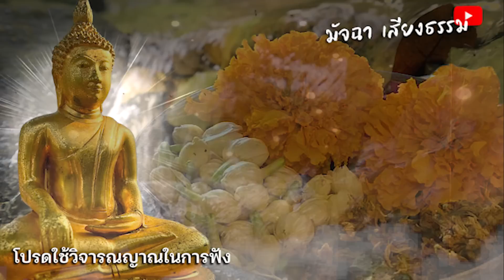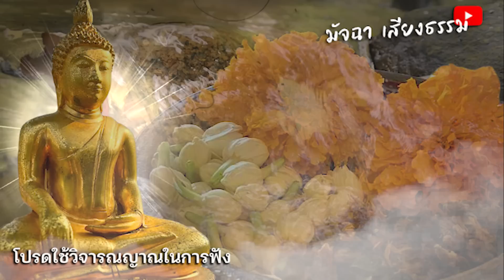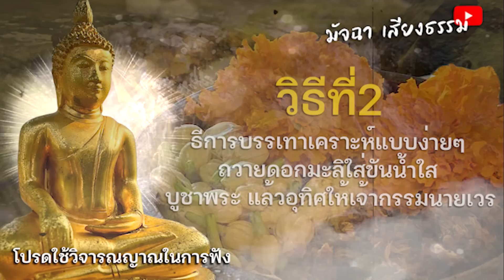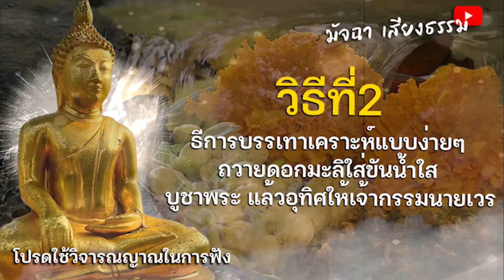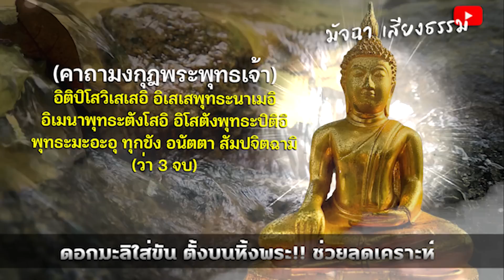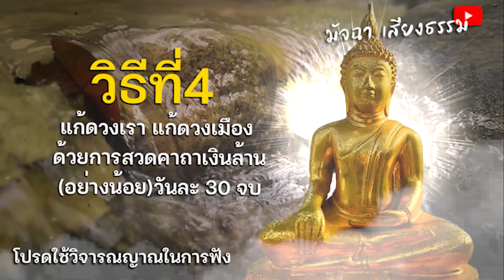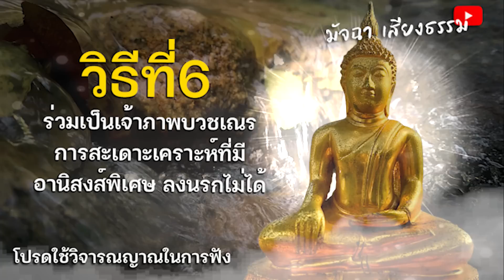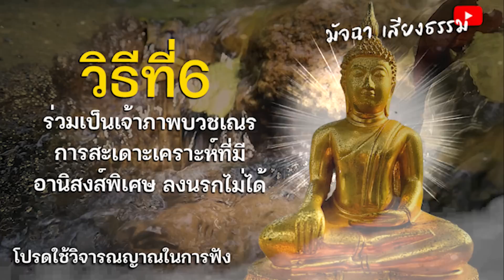ดอกมะลิใส่ขัน ตั้งบนหิ้งพระ!! ช่วยลดเคราะห์ เจ้ากรรมนายเวร จะเมตตา หันมาให้โชค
ดอกมะลิใส่ขัน ตั้งบนหิ้งพระ!! ช่วยลดเคราะห์
เจ้ากรรมนายเวร จะเมตตา หันมาให้โชค